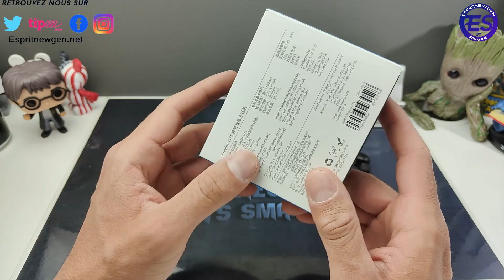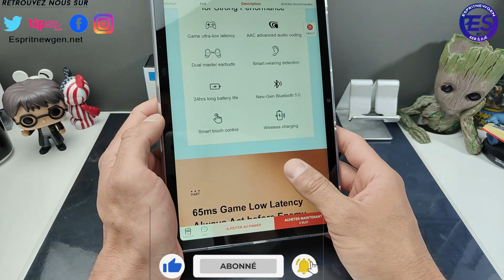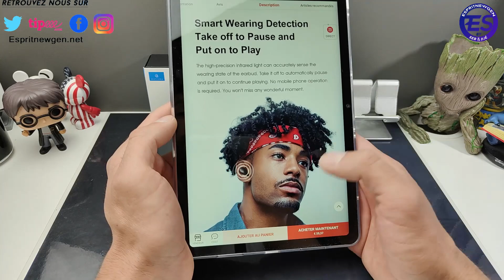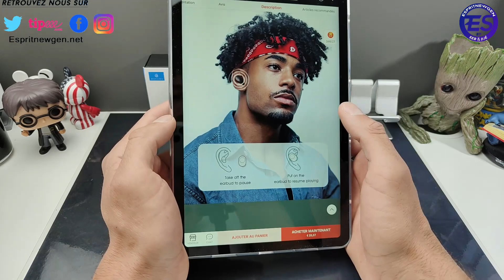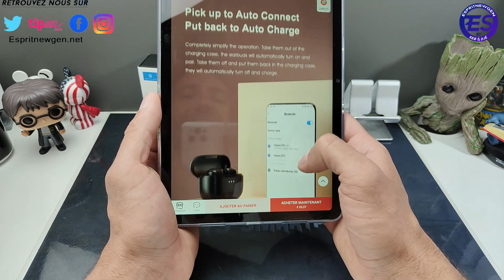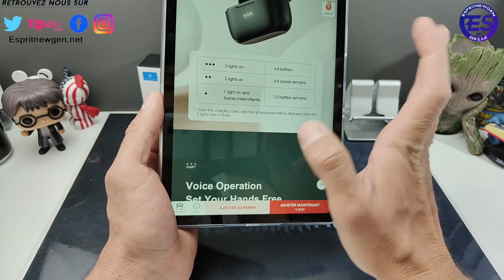Ecouteur Haylou GT5 seulement 20e !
Lien d'achat : Amazon

Skype ► live:vivleceliba
Wechat ► espritnewgen

---=== ESPRITNEWSKIN ===---
Protège et personnalise ton smartphone avec ESPRITNEWSKIN